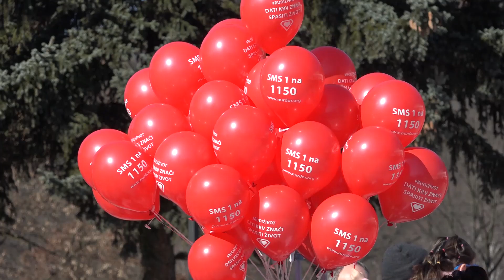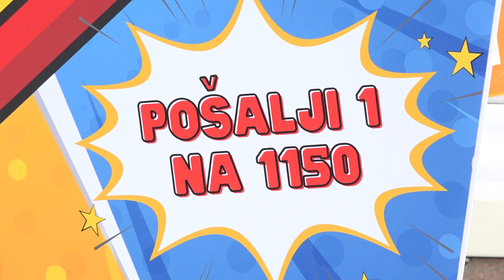U Prijepolju obeležen Svetski dan dece obolele od raka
На платоу испред Дома културе у Пријепољу, обележен је Светски дан деце оболеле од рака. Национално удружење родитеља деце оболеле од рака – НУРДОР, у сарадњи са Канцеларијом за младе Општине Пријепоље, поставили су своје штандове са промотивним материјалима, а тачно у 13 часова, у име деце која су добила битку против рака, пуштањем балона послата је подршка деци која тренутно воде своју највећу животну битку.